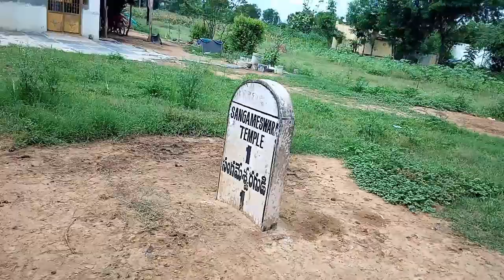Hindupur to Sangameshwara Temple, Utakur🚲🚲vlog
/CSngpXTHJpN/?utm_medium=copy_link